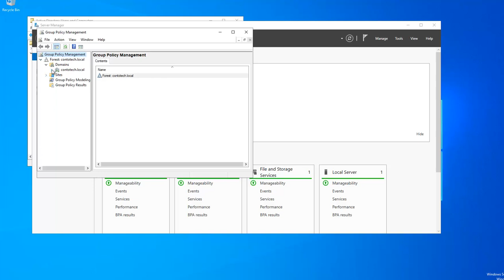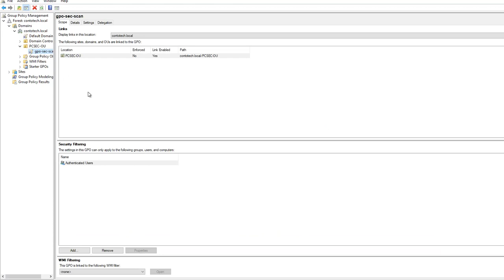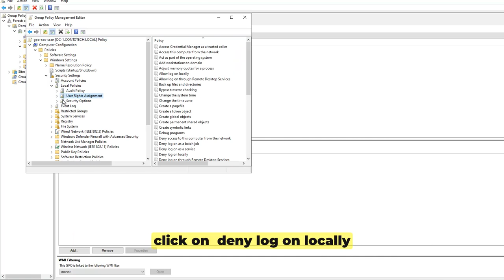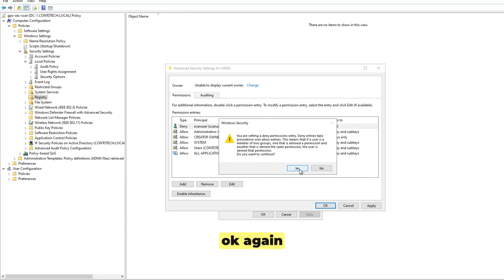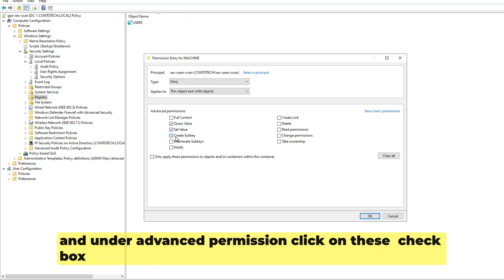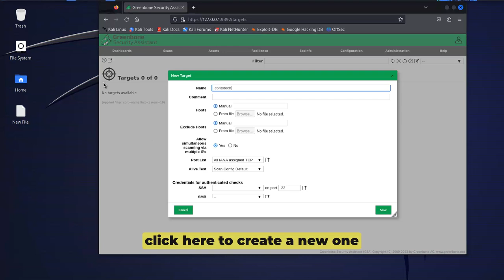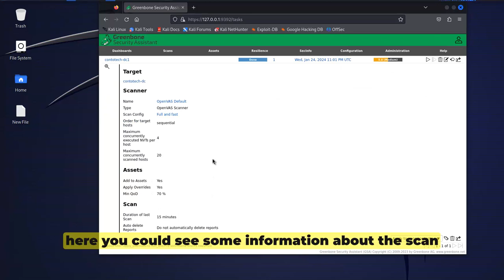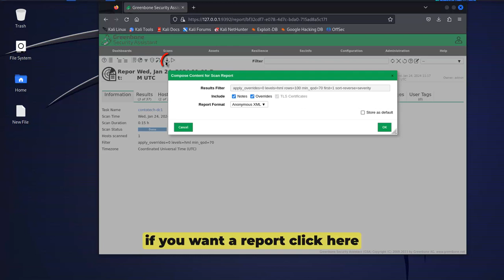How to make a security assessment with GVM in a DC WIN 2022 using kali 2023.4